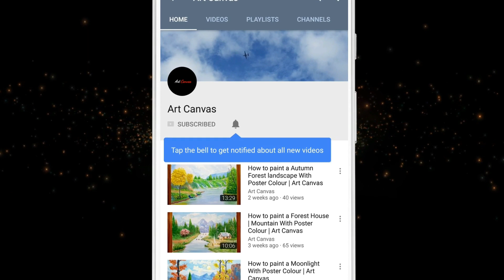Child In Night Scenery | Night Sky scenery drawing With Oil Pastel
Welcome to Art Canvas😊🏁
🎆In this video I show Child In Night Scenery | Night Sky scenery drawing With Oil Pastel

Do you like this video? Answer me on the comment box. Also tell your suggestions about my channel.

If you like the video, then click the  👍button. There is another button 👎, if you dislike.

MATERIALS USED 👇(🚩please use this link to buy)
oil Pastel used(cheap)
Soft pastel
Smooth Paper (A3 Size)

Correction Pen used

Pencil 10B

Masking tape used